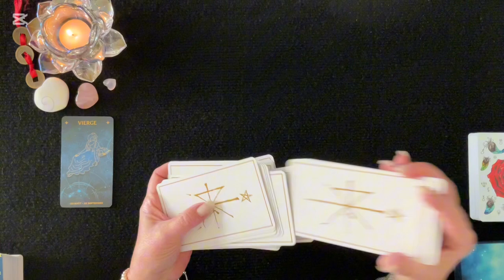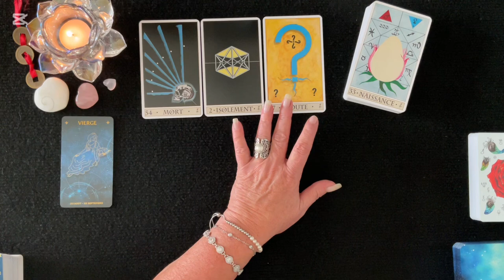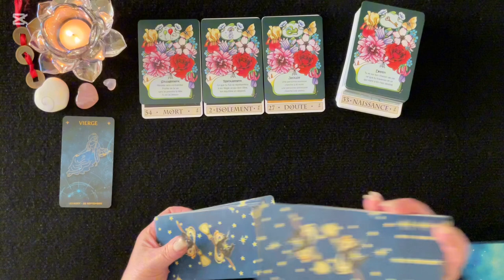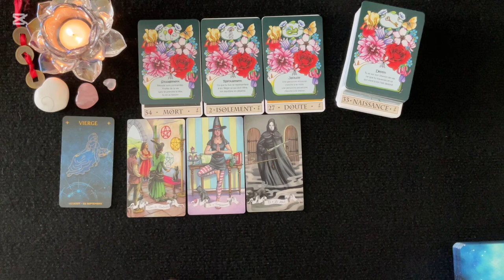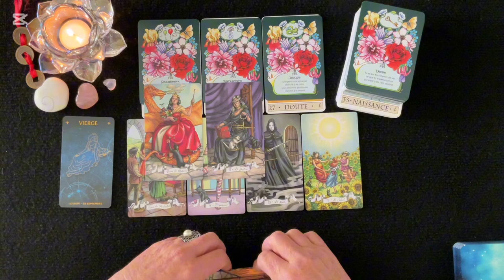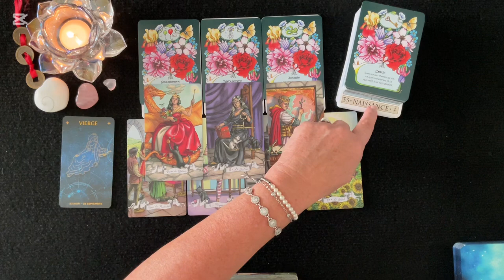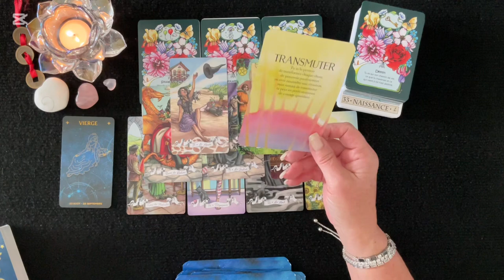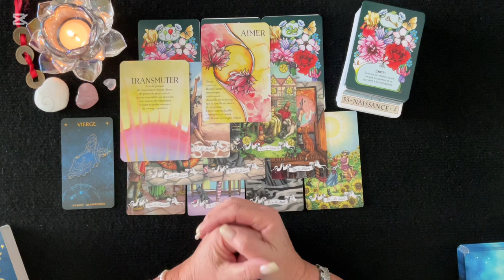VIERGE ♍️ - Pleine Lune en Bélier - Octobre 2024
🔮 Bienveillante Guidance
 ✨ Bon Visionnement